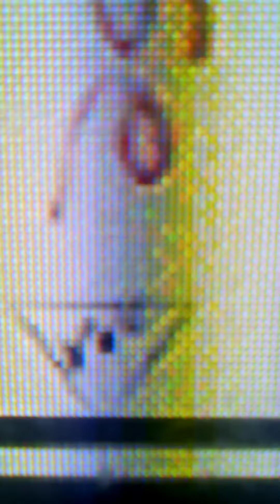Bowser watches the Vision Video Ltd logo